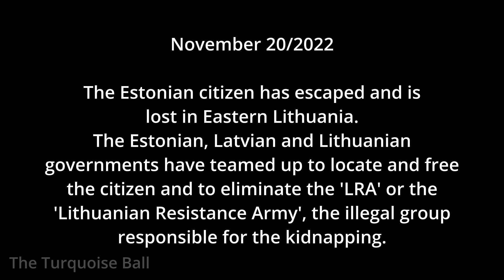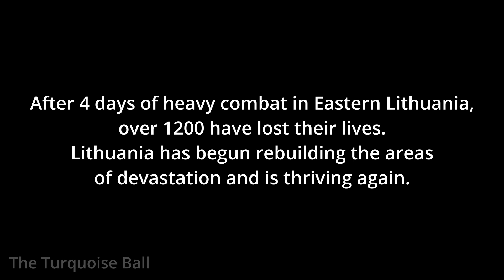Countryballs - THE MOVIE 'The Baltic War' (3D Animation)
Forests, tanks, soldiers and guns. This short movie is about the battle in the north!
(Not based on real events)

Animation made with Blender 3D